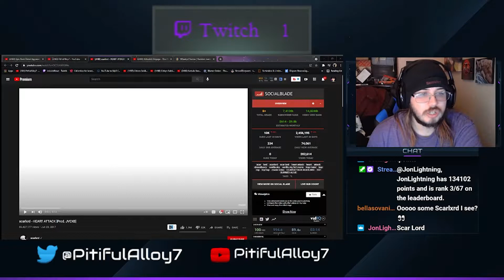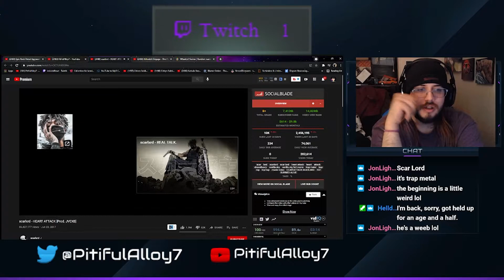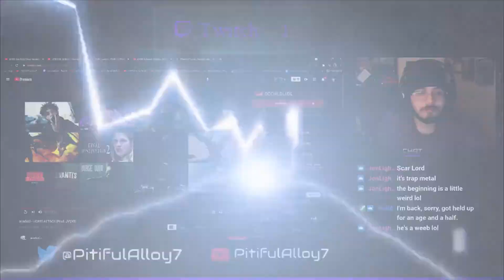scarlxrd- HEART ATTACK- REACTION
PSN: PitifulAlloy7